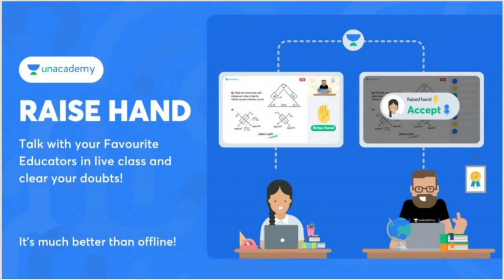All India Free Mega Test For SSC,Railway Exam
👉🎯New Batch

Use Code-GURUTIPS

Use Code-GURUTIPS

👉Exam Guru Telegram Group for all Comptiter student